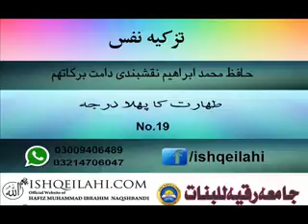19 tahart ka pahla darja